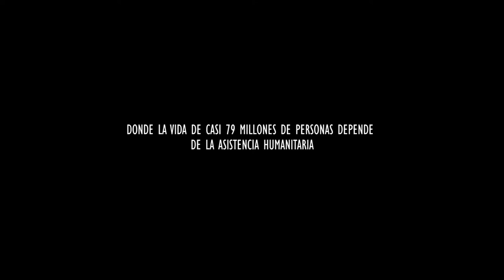PROTECTAIDWORKERS: Salvamos vidas. No queremos perder la nuestra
Vivimos el tiempo con mayores crisis humanas desde la Segunda Guerra Mundial y la asistencia humanitaria es hoy más necesaria que nunca. Pero vivimos un aumento sin precedentes de los ataques contra los trabajadores humanitarios.